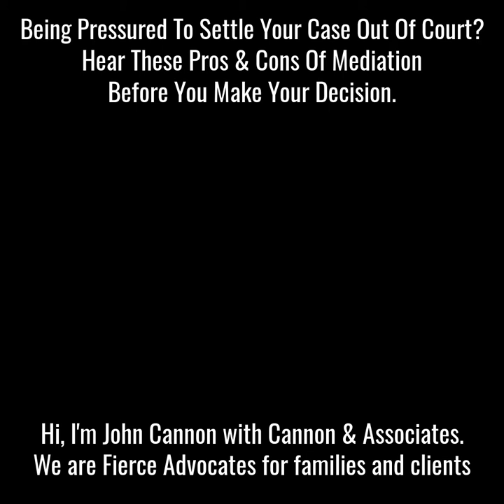Mediation: Pros and Cons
John Cannon, firm founder, discusses the advantages and disadvantages of mediation. The Fierce Advocates at Cannon & Associates are ready to fight for you. Contact a dedicated member of our team today for a free case assessment.